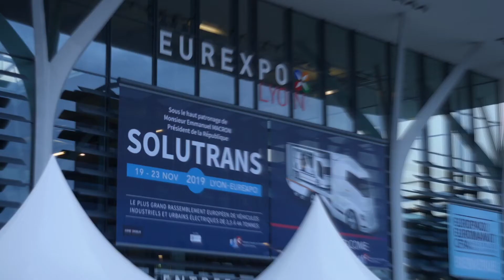Solutrans 2019 - AUBINEAU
Présentation des nouveautés d'Aubineau lors du salon Solutrans 2019 qui est le plus grand rassemblement européen de véhicules industriels et urbains électriques de 3,5 à 44 tonnes.